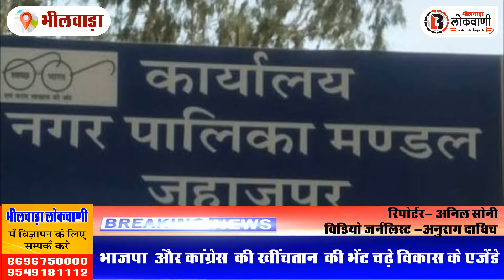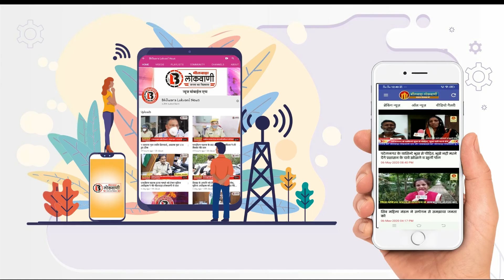भाजपा और कांग्रेस की खींचतान की भेंट चढ़े विकास के एजेंडे